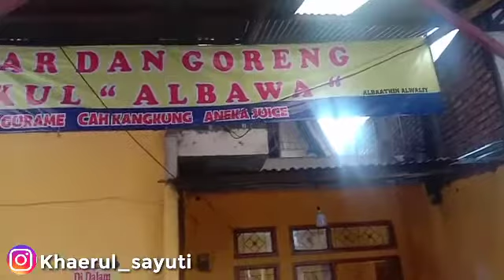Rumah makan ayam bakar goreng nasi bakul albawa ||| banjaran bandung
Banyak menu pilihannya selain harganya yang terjangkau tempatnya sangat nyaman dan strategis daerah banjaran lampu merah yg arah pengalengan kurang lebih 200 meter sebelah kiri.(dari arah bdg)